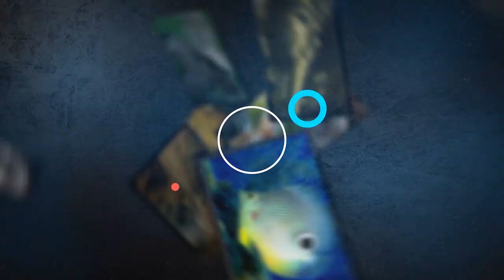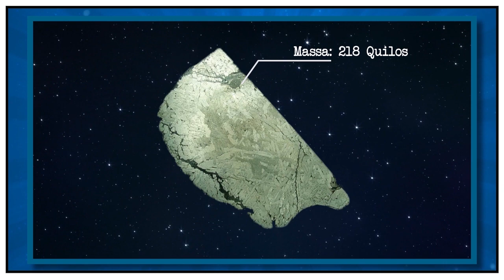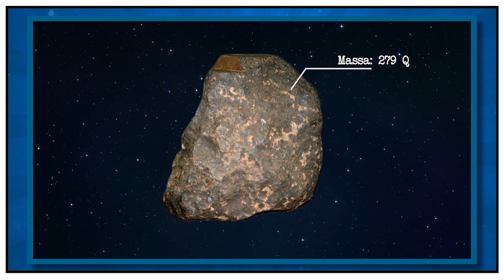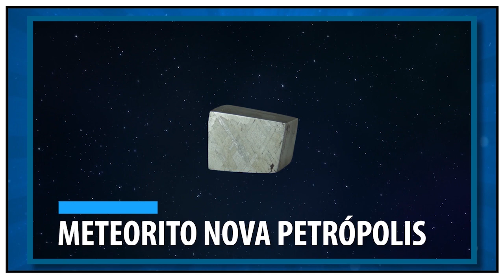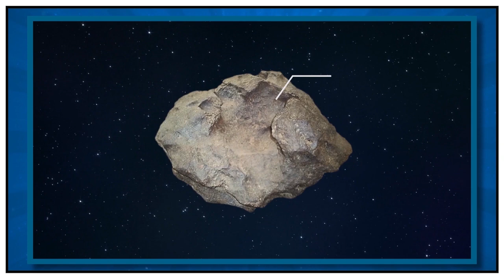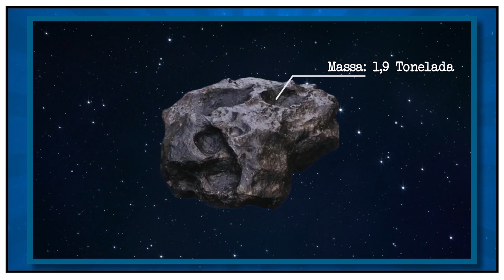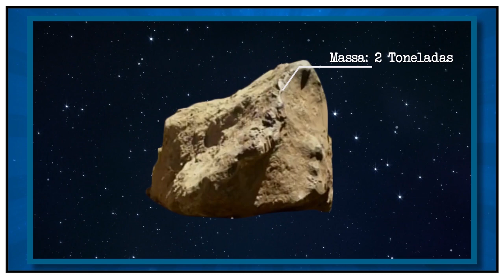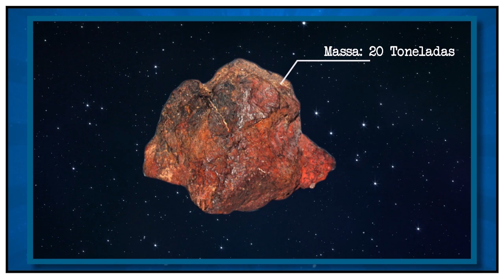9 Maiores METEOROS que já CAÍRAM no BRASIL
O ano de 2021 está lotado de eventos astronômicos, no dia 22/05 muitas pessoas registraram a passagem de um meteoro pelos céus da Paraíba, especificamente na cidade de João Pessoa, o incrível é que foi uma bola gigantesca azul brilhante. Isso me fez pensar, quais meteoritos já caíram no Brasil? Você sabia que pode ficar milionário se encontrar uma pedra dessas? Eu me chamo Ronan Santos e hoje no Almanaque x você verá os "9 Maiores METEOROS que já CAÍRAM no BRASIL".